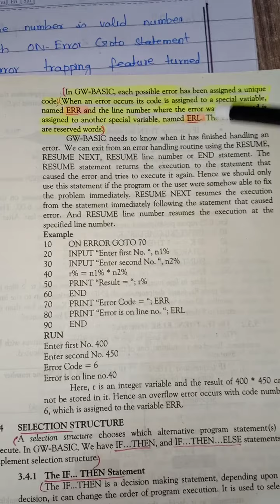Class 10th, Comp, lecture # 9